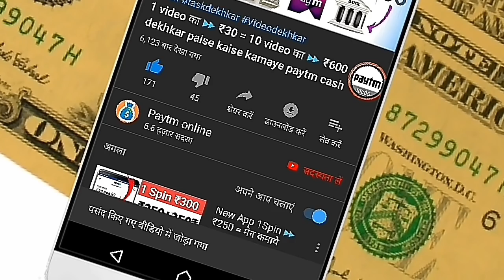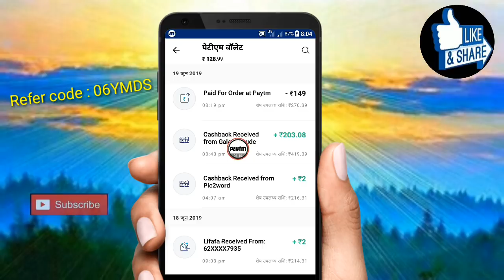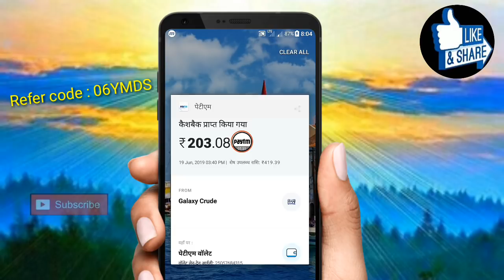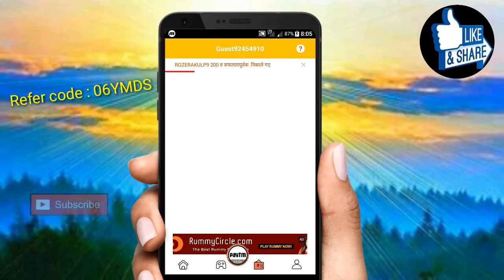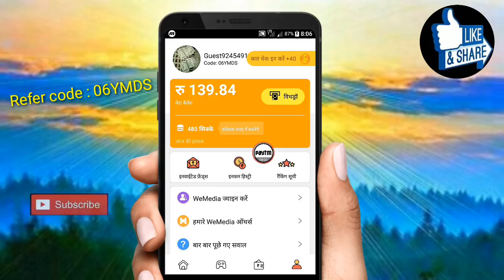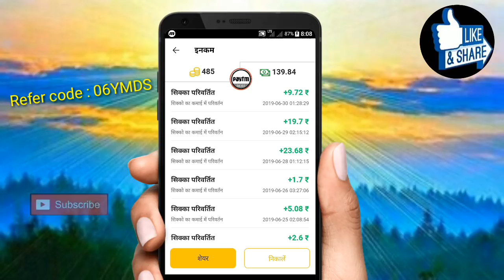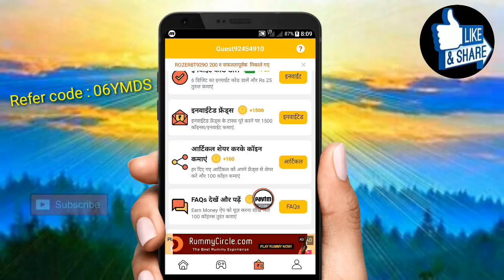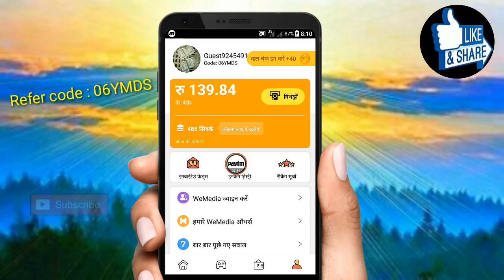1 Video का ₹25 😊 10 video का ₹250 रोज़ मिलेगा ₹335 Paytm Cash video dekh kar paise kaise kamaye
Best Paytm Cash Earning App New Self Earning app 2019